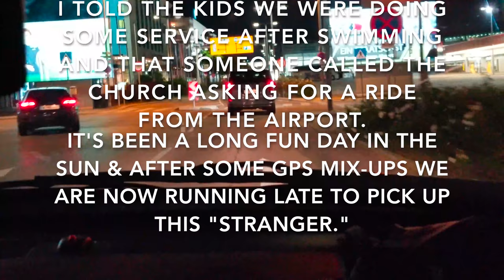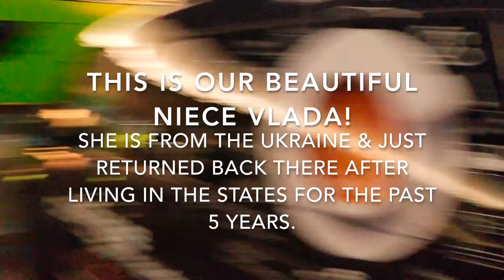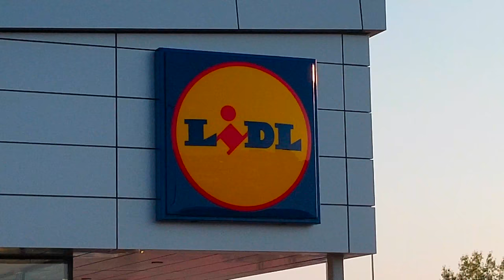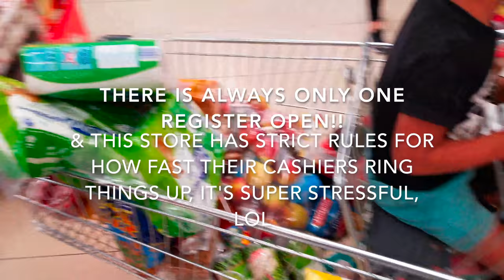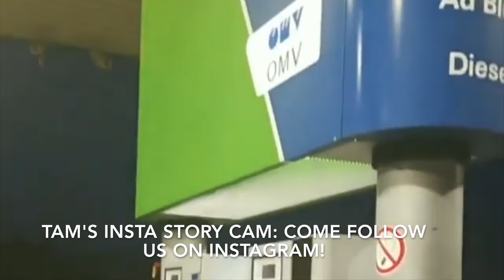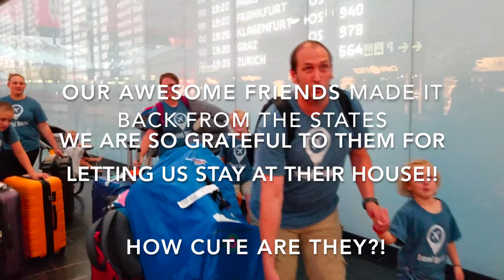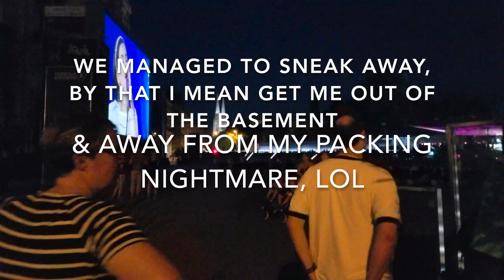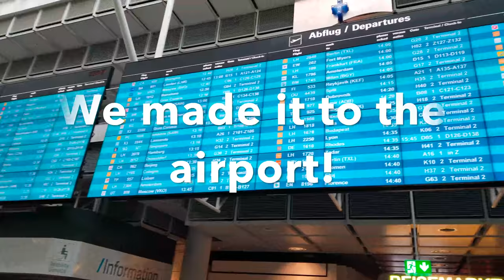American Travel Family Daily Life in Europe | Fulltime Travel Family of 6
Ok, guys!! Hope you are well, we are thinking of making some changes! We know we've had great response to our Where We ARE Wed and feel pretty bad, we haven't got a current-current video up the past 2 weeks. We have come to an island in south Thailand and are very limited on data and wifi, so I do have a few Bangkok videos I'm still trying to get uploaded. They will be up ASAP. I am also editing our journey to this island  yesterday and will post that ASAP as well. We appreciate you sticking with us as we figure this schedule out while still traveling and encountering poor wifi!! This video finishes up Austria for us. We still have some amazing countries from our time in Europe and the Balkans to show you and hope you want to see them, but we are thinking we will really work first and foremost on keeping current so you can follow along with what we have recently been doing! Thank you, thank you, thank you guys!!

__________________BUSINESS INQUIRIES/COLABS____________________

 _____________________________ABOUT US____________________________

Hey, by the way! So...we are worldschoolers. Don't know what that means? Worldschooling means different things for different people, but overall and in general it means that we are teaching our kids about life hands on through experiences as we travel. Our motto is "We Travel, we Learn, we Love, & we Serve." And we try to do just that as we move around this beautiful planet seeing new things, making new friends, trying to leave it a little better than we found it and experiencing other cultures first hand. It's an amazing trip, this life, but of course it also has it's downs. This is still our "real life" with kids arguing, tears, hurts, downfalls and the like. We always try and "reboot" our attitudes and get back on the road with a happier attitude. It is a choice!